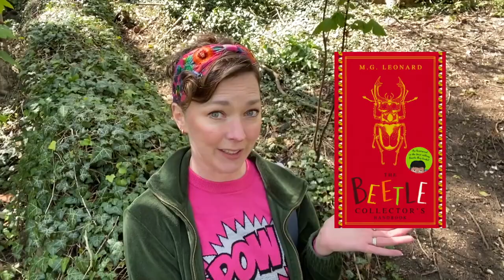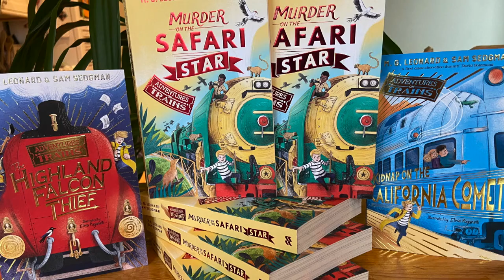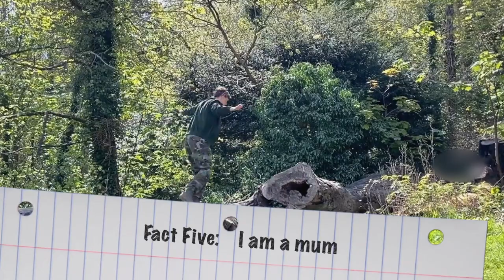Meet British Children's Author M. G. Leonard (and take a walk in the woods with her)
Talk a sunny walk through the woods with bestselling British children's author M. G. Leonard and get to know a little about her. She tells you about her books: BEETLE BOY, BEETLE QUEEN, BATTLE OF THE BEETLES, THE BEETLE COLLECTOR'S HANDBOOK, and her ADVENTURES ON TRAINS series, as well as her picture book THE TALE OF A TOOTHBRUSH.

She talks about her love of reading and all the books she enjoyed as a young person, as well as her role in the campaigning group AUTHORS4OCEANS. She shares facts about her pets and her family as well as her hobbies and her childhood.

You can find M. G. Leonard on all social media sites and get all the news about her newest books and appearances from her